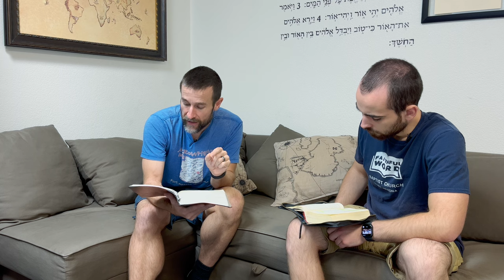DZW, Episode 128: 2. Thessalonicher 2 - was muss unbedingt vor der Entrückung passieren?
Wenn es nach Roger Liebi ginge, dann gebe es "kein prophetisches Ereignis, das zwingend noch vor der Entrückung stattfinden müsste"* -- da spricht die Bibel aber eine andere Sprache. Besonders 2. Thessalonicher Kapitel 2 ist unmissverständlich, dass wir uns von niemand verführen lassen sollen, dass der Tag des Christus kurz bevorstehe. "Denn es muss unbedingt zuerst der Abfall kommen und der Mensch der Sünde geoffenbart werden, der Sohn des Verderbens" -- das prophetische Ereignis, das also "zwingend noch vor der Entrückung stattfinden" muss, ist das Erscheinen des Antichristen. Roger Liebi leugnet das und lehrt, dass Jesus jederzeit wiederkommen könne, was ihn laut 2. Thessalonicher 2,2-3 zu einem Verführer macht.